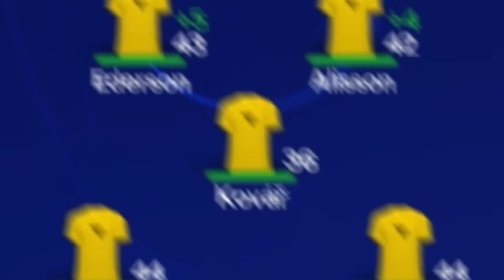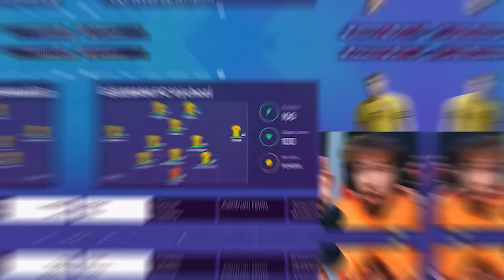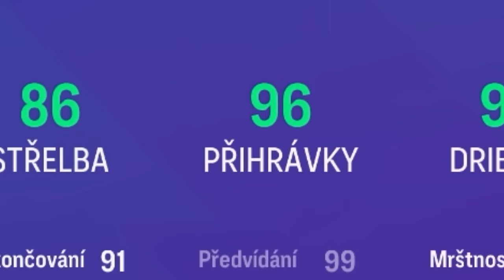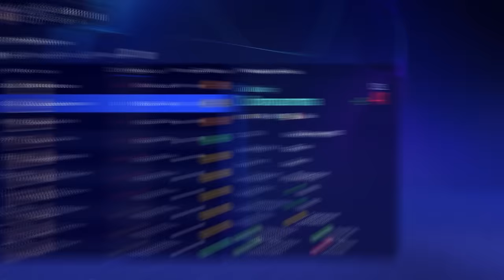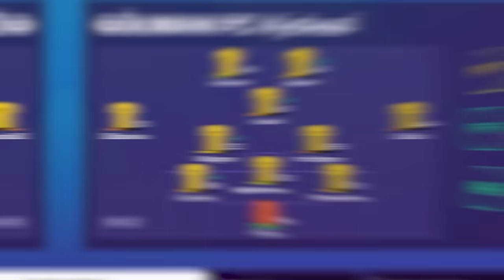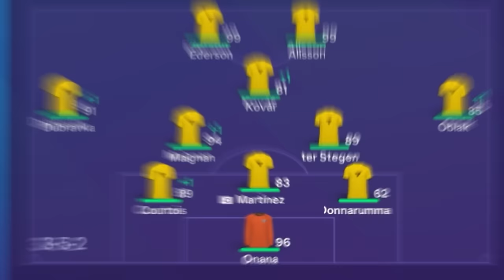Dokážu s Týmem BRANKÁŘŮ Vyhrát LIGU MISTRŮ?! 😳🧤🏆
👇 Koukni na další videa ✅